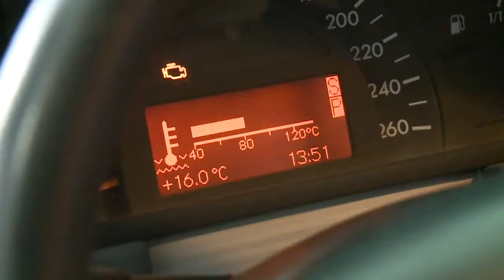Liqui Moly Taller Tapafugas de Radiador